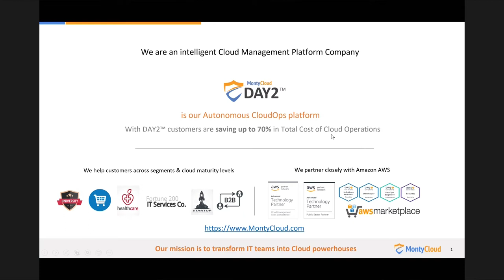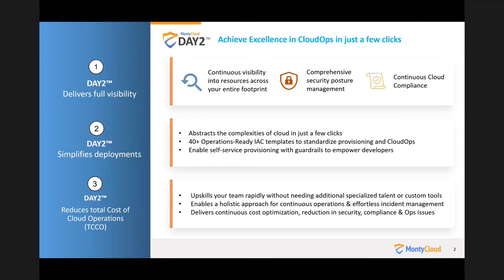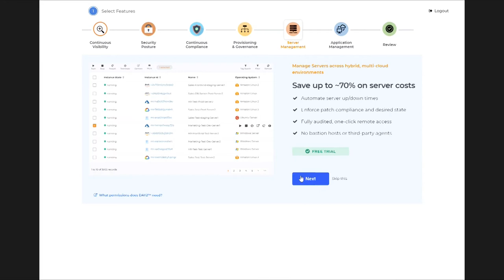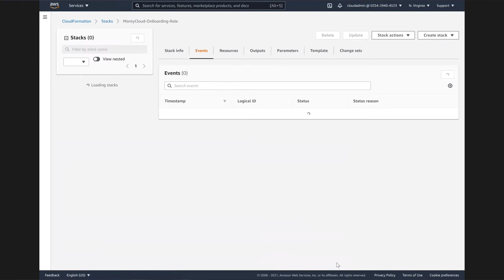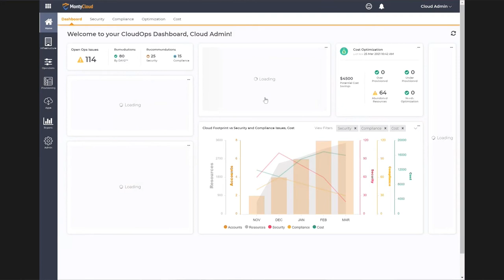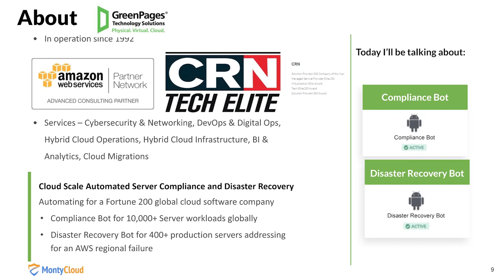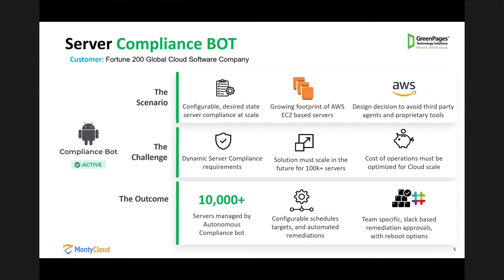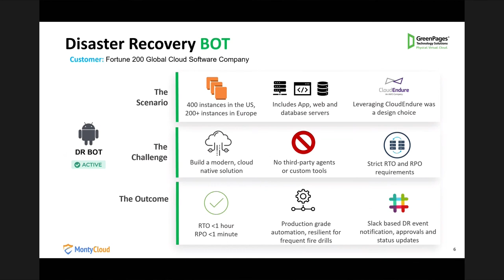Venkat Krishnamachari and Kandice Hendricks | CUBE Conversation, March 2021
Venkat Krishnamachari, CEO & Co-Founder of MontyCloud and Kandice Hendricks, Delivery Architect at GreenPages sit down with John Furrier for a digital CUBE Conversation.